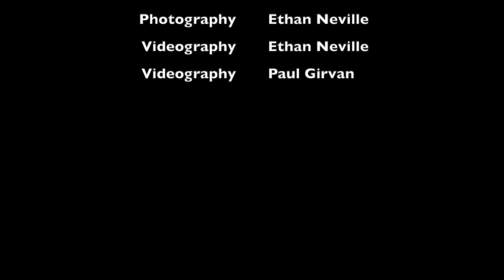Robert Frank story video.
The story of a Stone of Kindness meeting the wonderful Robert Frank & June Leaf May 24, 2019